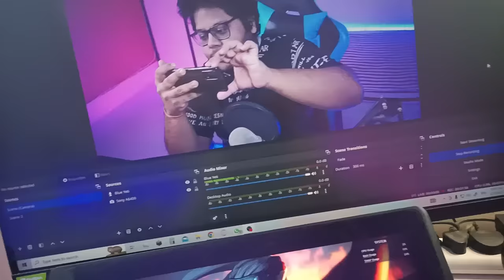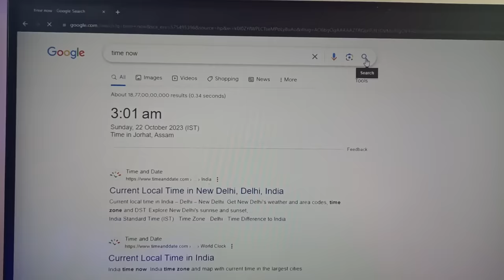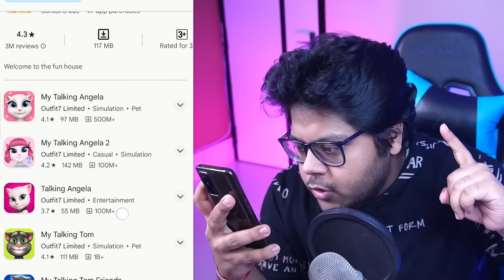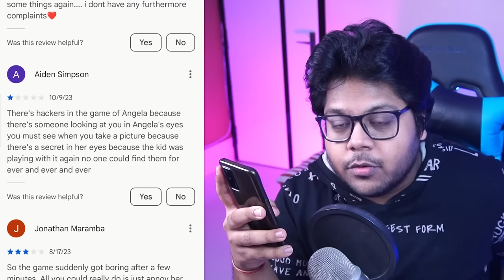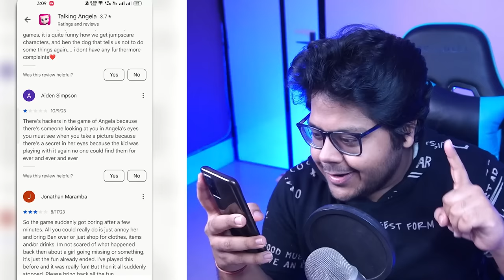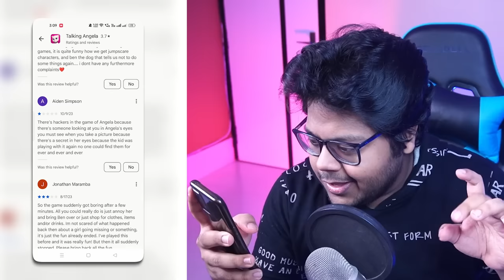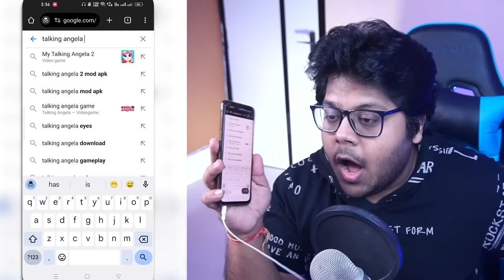Do NOT talk to ANGELA at 3 AM challenge !! *she replied* 😱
In today's video, I will be doing a 3 am Talking Angela challenge. DO NOT DOWNLOAD this CREEPY TALKING ANGELA App challenge or TESTING CREEPY TALKING ANGELA APP DO NOT DOWNLOAD AT 3:00 AM Challenge DO NOT DOWNLOAD this NEW CREEPY TALKING ANGELA App

Techno Gamerz Horror Games Minecraft